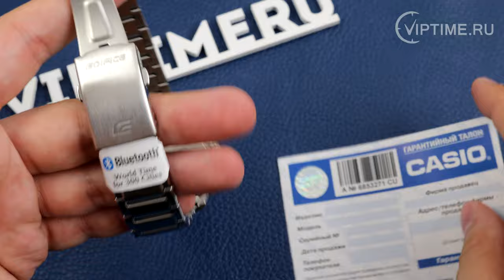Casio Edifice ECB-900DB-1A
Bluetooth® Smart Часы оснащены технологией Bluetooth®, которая предлагает энергосберегающую возможность передачи данных нажатием кнопки. С помощью Bluetooth® вы можете подключить часы к смартфону, не используя провод, и получить доступ к целому ряду полезных функций.
Smartphone time
Сверхмощная полностью автоматическая светодиодная подсветка При недостаточном освещении поворот Вашей кисти включит яркую цветную подсветку.
Солнечная батарейка Солнечная подзаряжающаяся батарейка обеспечивает питание часов для работы.
Неоновый дисплей Светящееся покрытие обеспечивает длительную подсветку в темное время суток после короткого воздействия света.
Функция мирового времени Отображение текущего времени в основных городах и конкретных областях по всему миру.